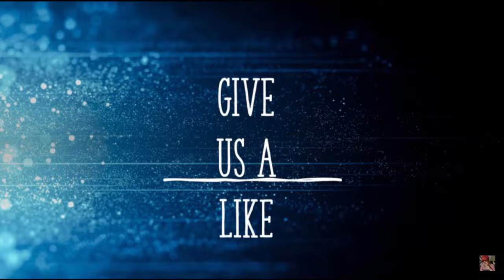Beautiful Butterflies, Calming Nature 1 and Relaxing Music To Sleep, Study, Relax or Work To nature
Beautiful Butterflies, Nature 1 and Relaxing Music To Sleep, Study, Relax or Work To
It helps us grow and we really appreciate it.
In This Video
Video and Photo by Pexel.com

Dragon Roho, by The Mini Vandals
Shadoma, by The Mini Vandals